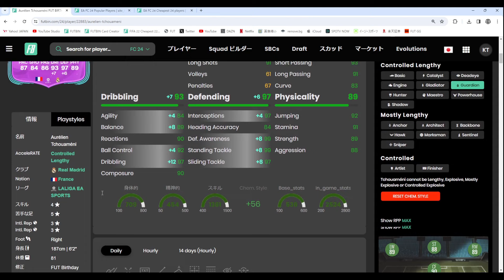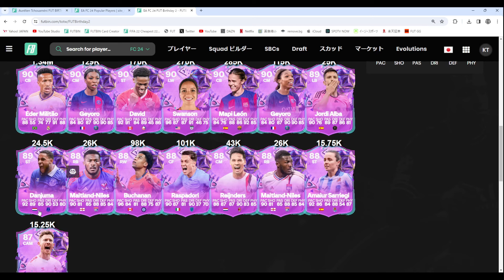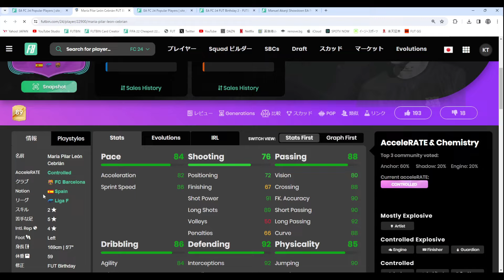【FC24】バースデー チュアメニ プレーヤーレビュー！作成コスト180万！Birthday Tchouameni Player Review！